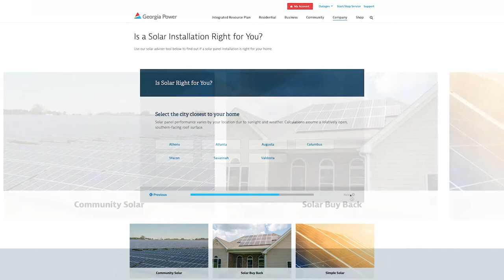Solar Options for Customers this Earth Day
This Earth Day, Georgia Power is encouraging customers considering solar energy to check out a variety of resources and programs available to them from the company.